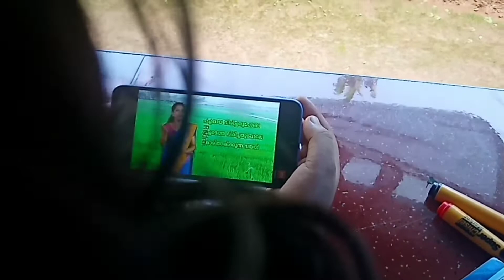Offline Teacher | Short Film | By Soorya Puthukkulam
- It is a ten-minute short film named "offline teacher"
-The story, camera and direction was done by Soorya Puthukkulam